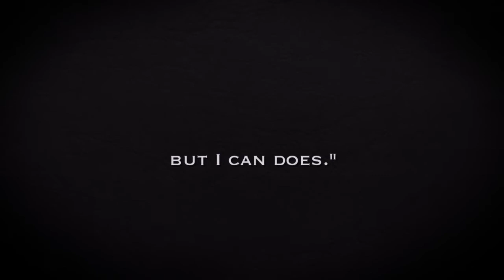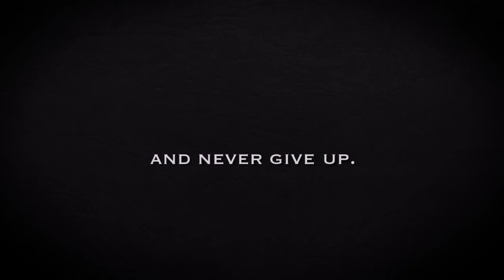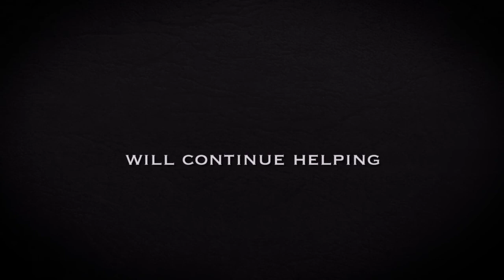Edmund and Mary Drabek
Edmund and Mary Drabek wanted to help students continue their education.